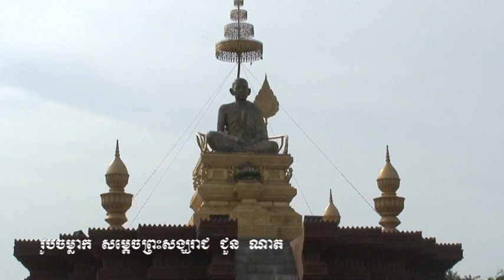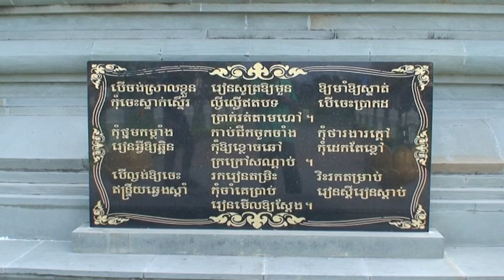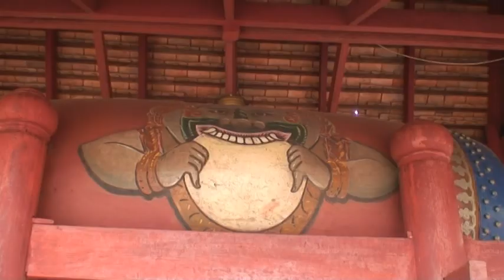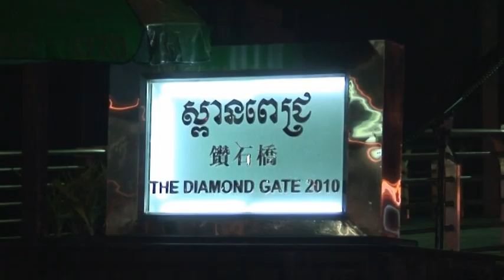Phnom Penh (Cambodia) today 2011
This is a new look for Phnom Penh today.